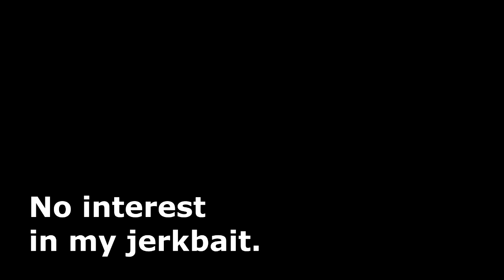Bass on the Jerkbait - Catfish on the Chicken - And Turtles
Here's the highlights from about 2 hours of fishing yesterday.